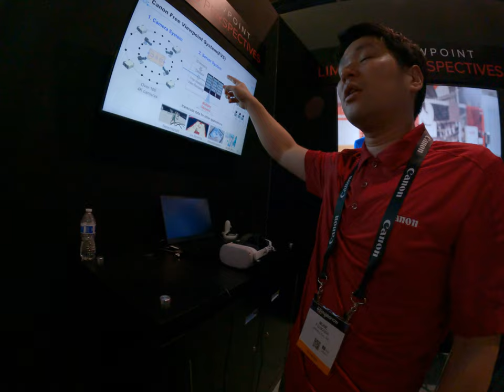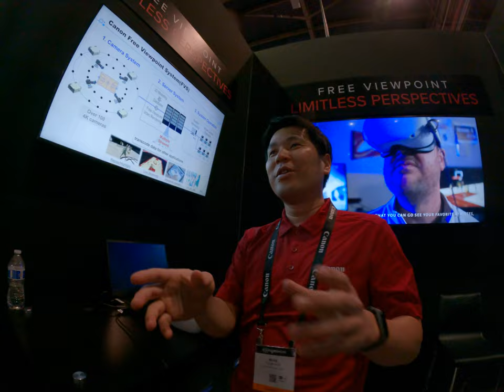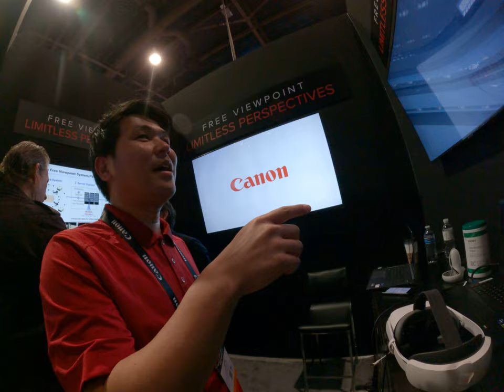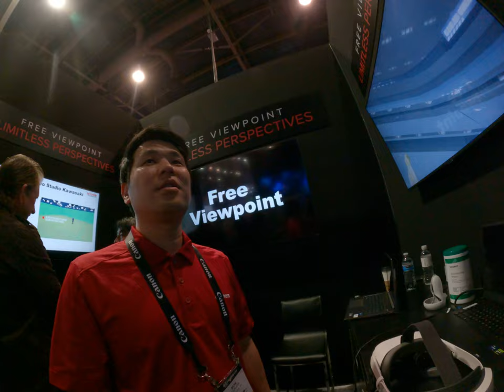Fantastic NBA watching experience with 3D real time scanning you can stand in the stadium to watch a